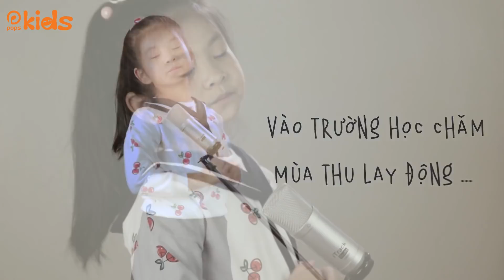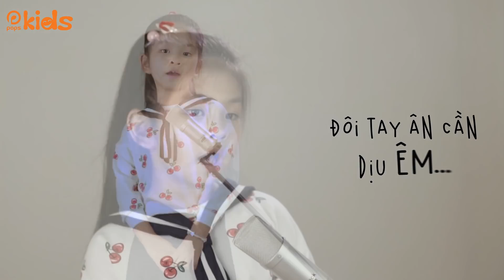Bông Hồng Tặng Cô - Bé Thảo Nguyên Teddy | Nhạc Thiếu Nhi Biết Ơn Thầy Cô